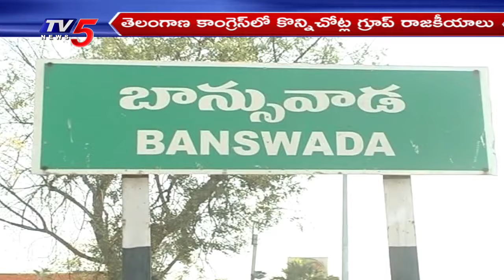బాన్సువాడ కాంగ్రెస్ లో గ్రూప్ రాజకీయాలు..| Pocharam Srinivasa Reddy Vs Enugu Ravinder Reddy | TV5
బాన్సువాడ కాంగ్రెస్ లో గ్రూప్ రాజకీయాలు..| Pocharam Srinivasa Reddy Vs Enugu Ravinder Reddy | TV5 News